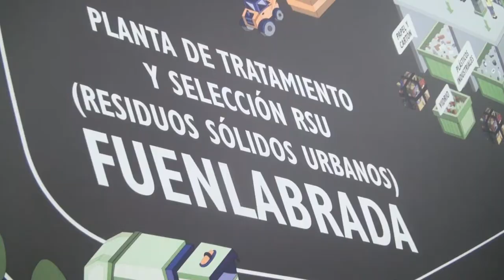Visita a la planta de selección de residuos de envases ligeros de Fuenlabrada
Los alumnos y alumnas del Centro de Educación Para Adultos Rosalía de Castro de Leganés finalizaron por este curso las actividades organizadas por el área de Sostenibilidad del Ayuntamiento sobre Reciclaje con una visita a la planta de clasificación de envases ligeros del Ayuntamiento de Fuenlabrada.

En esta planta que abastece las necesidades de 500.000 habitantes de 11 municipios, los visitantes pudieron observar el alto grado de eficiencia en el proceso de selección de los diferentes residuos que se depositan en el el contenedor amarillo, pudiendo comprobar de primera mano como se clasifican los productos que previamente los ciudadanos y ciudadanas comienzan a reciclar en sus domicilios. Gracias a esta actividad se consigue potenciar y asentar de manera definitiva el proceso de concienciación de los usuarios y usuarias al respecto de la necesidad de reciclar.